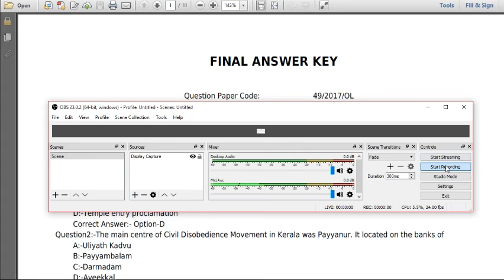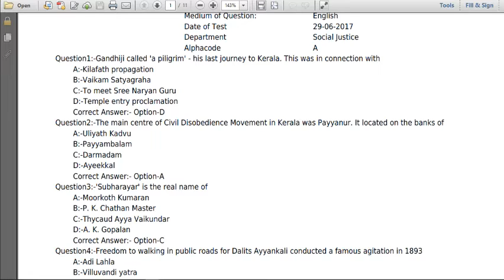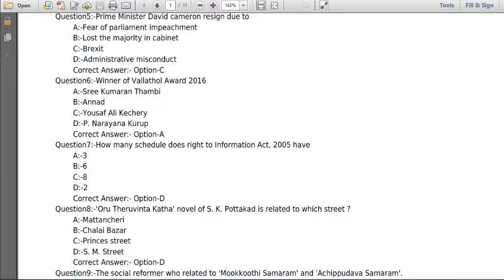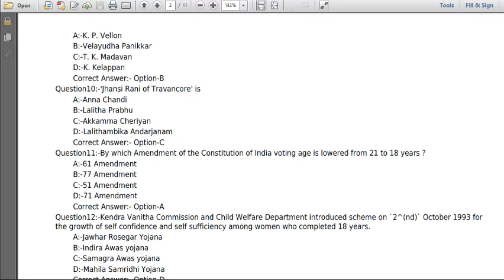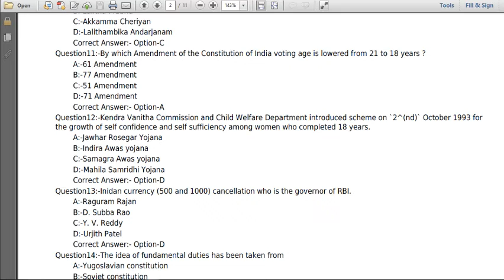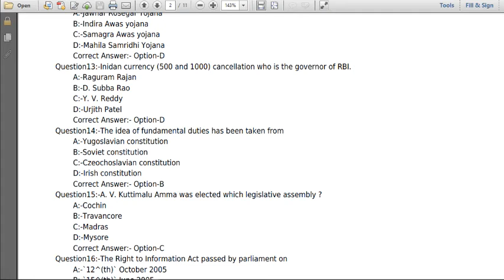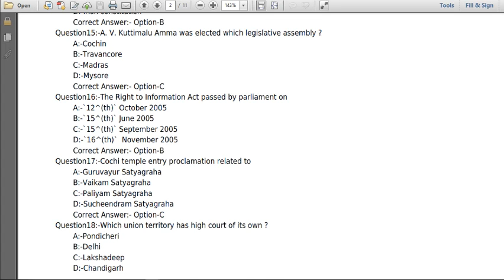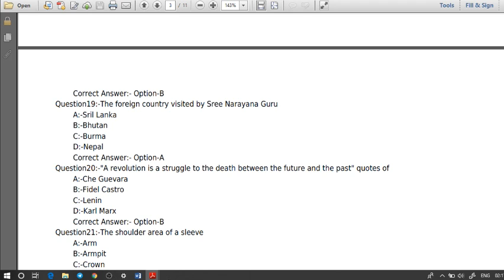Previous Questions University Assistant VEO LDC|Solved Question paper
RRB NTPC